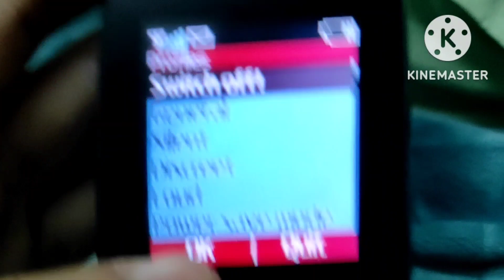Nokia 100 Startup And Shutdown